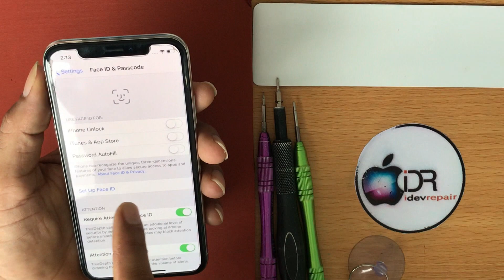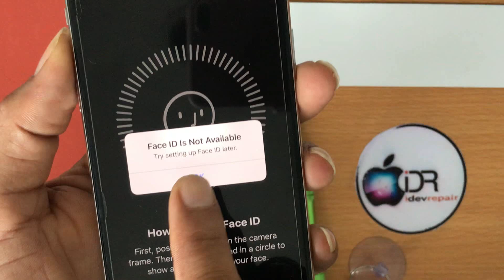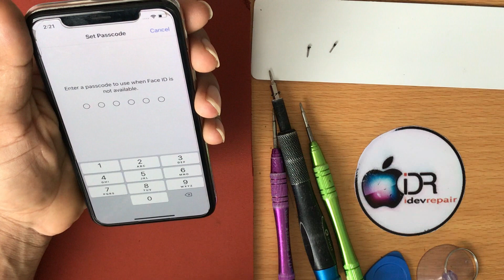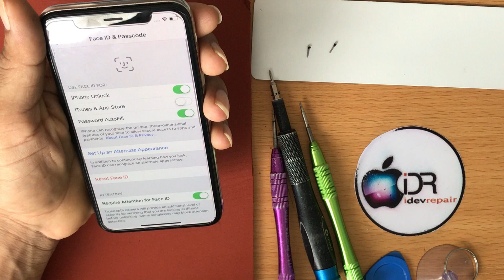iphone X series phone after repair face id not available. easy way to solution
iphone x face id not working after repair.
If You Fail to Use Face ID After iPhone X series
phone Repair, This Video Will Teach You

This channel is best for iDevice repair,We are the export in repair iPhone,iPad & Mac Book.